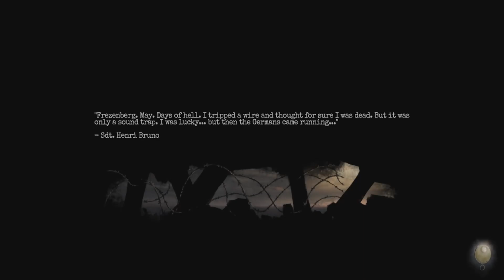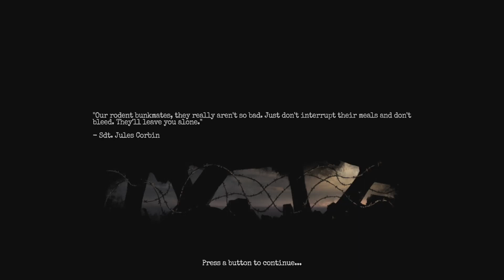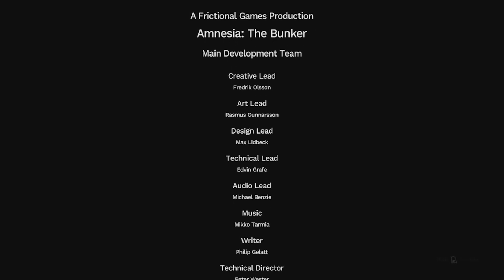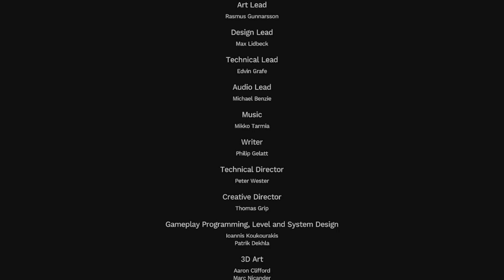THE BUNKER FINALE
Let's get the hell out of here.